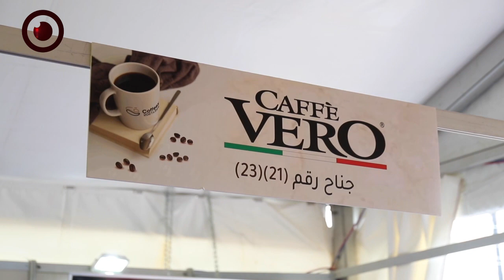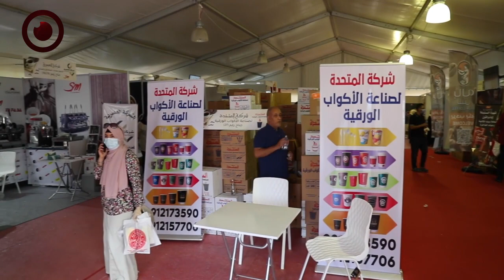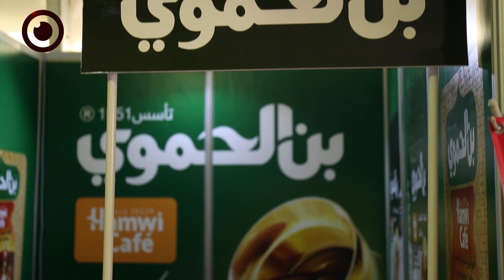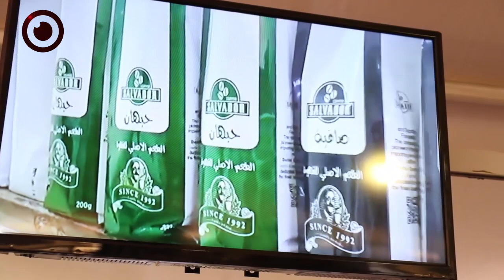معرض ليبيا الدولي للقهوة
أقيم بساحة قصر الخلد (متحف ليبيا) معرض كوفيكس (معرض ليبيا الدولي للقهوة) الأول من نوعه في المنطقة بمناسبة اليوم العالمي للقهوة الذي يتم إحياءه يوم 1 أكتوبر من كل سنة.

وقد شارك بالمعرض أكثر من 30 شركة محلية وعالمية متخصصة بصناعة القهوة والصناعات المصاحبة لها وذلك للتعريف بأنواع القهوة .

يذكر أن المعرض أقيم من 1 من أكتوبر حتى 4 من نفس الشهر وأن المعرض مدرج في لائحة المعارض الدولية في موقع المنظمة العالمية للقهوة (SCA).